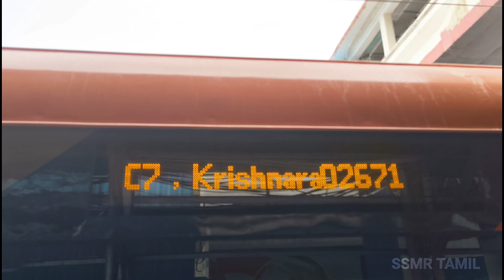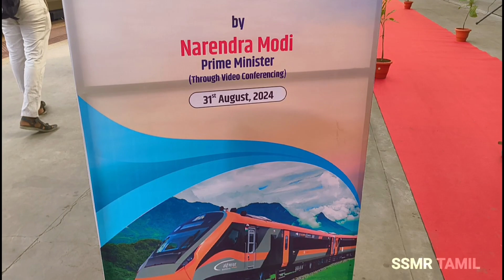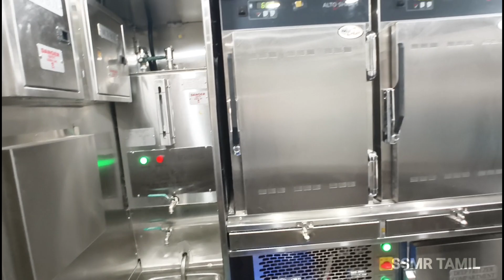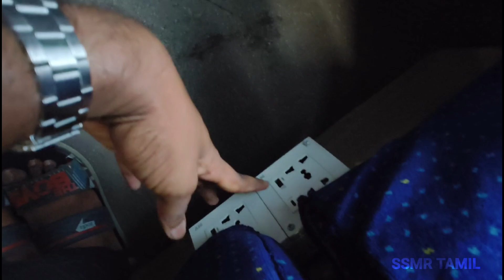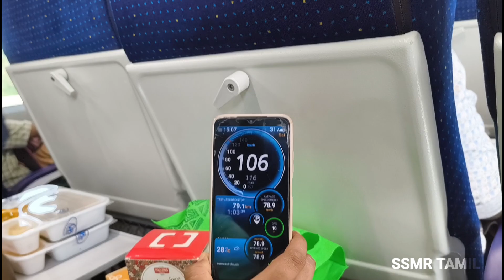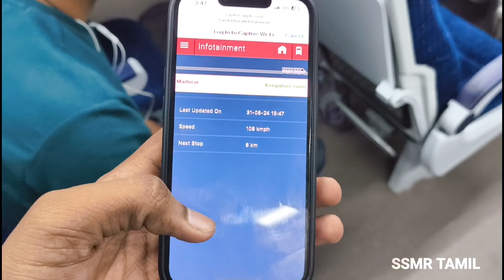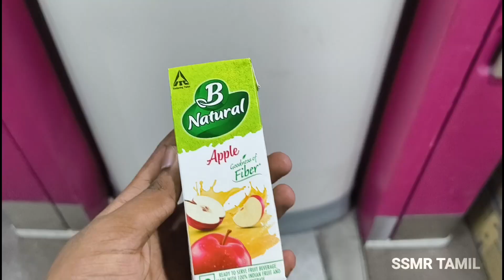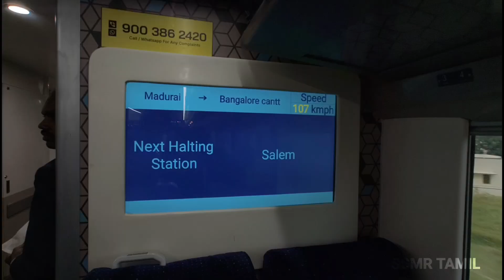🚂 MADURAI TO BENGALURU | VANDEBHARAT EXPRESS INAUGURAL RUN 🥳 | 1ST Day Time Train in South Tamilnadu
This video is based on my journey experience only